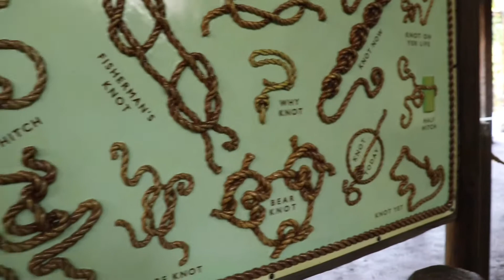WHOLE DAY IN TOKYO DISNEYLAND 2020 | BIRTHDAY CELEBRATION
Tokyo Disneyland (東京ディズニーランド, Tōkyō Dizunīrando) (local nickname TDL[1]) is a 115-acre (47 ha) theme park at the Tokyo Disney Resort in Urayasu, Chiba Prefecture, Japan, near Tokyo.[2] Its main gate is directly adjacent to both Maihama Station and Tokyo Disneyland Station. It was the first Disney park to be built outside the United States, and it opened on April 15, 1983. The park was constructed by WED Enterprises in the same style as Magic Kingdom in Florida and Disneyland in California.[2] It is owned by The Oriental Land Company, which licenses the theme from The Walt Disney Company. Tokyo Disneyland and its companion park, Tokyo DisneySea, are the only Disney parks not wholly or partly owned by the Walt Disney Company (however, Disney has creative control).